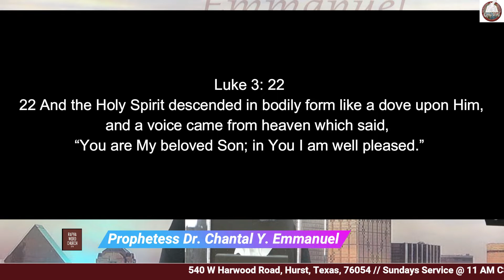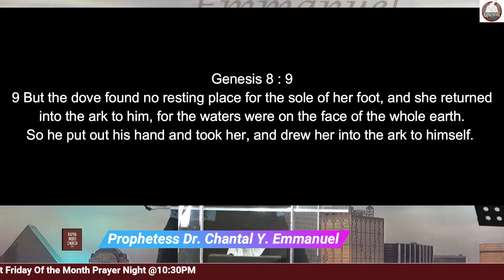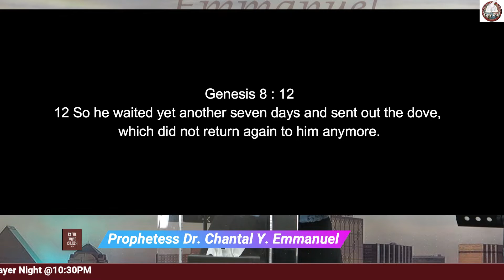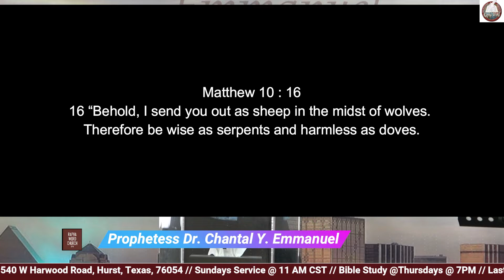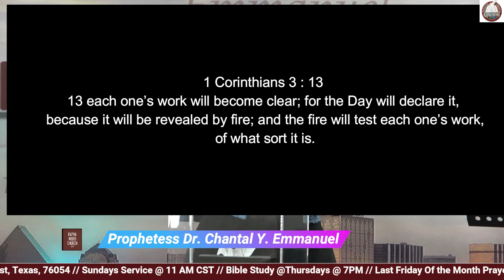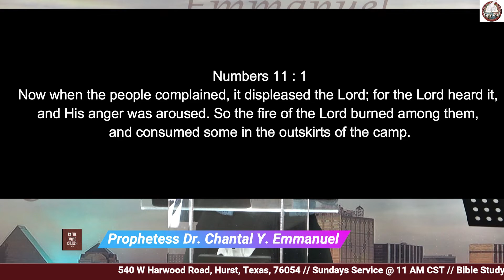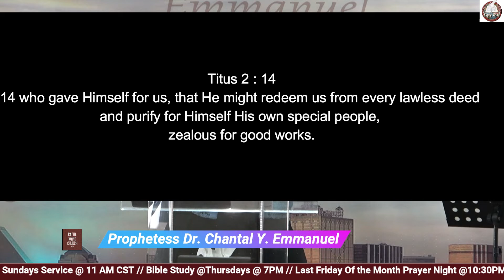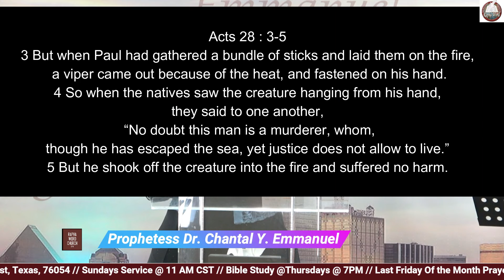THE HOLY SPIRIT AS FIRE